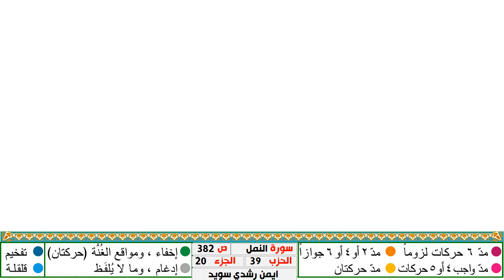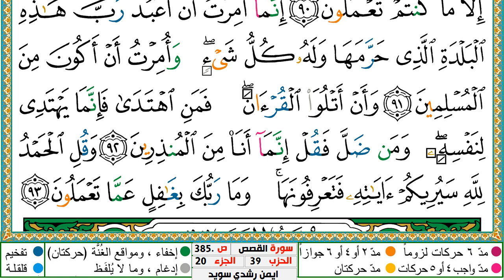سورة النمل كاملة مكتوبة ايمن سويد ـ تحفيظ القرآن الكريم بسهولة ويسر The Noble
سورة الفرقان كاملة مكتوبة ايمن سويد
سورة الفرقان  كاملة مكتوبة ايمن سويد  لطرد الشياطين من منزلك وجلب البركه باذن الله Sourah Baqara
عبدالله الجهني
سورة النور كاملة مكتوبة ايمن سويد
عبدالله الجهني
سورة الفرقان كاملة مكتوبة ايمن سويد   شفاء وبركة وحفظ من الشيطان Surat Al Baqarah Abdul Basit
 الفرقان
سورة الفرقان  قراءة مؤثرة,
سورة المؤمنون كاملة مكتوبة ايمن سويد   تلاوة هادئة تريح الاعصاب وتهدئ النفس,
البقرة,
sourate,
سورة طه كاملة مكتوبة ايمن سويد
سورة مريم
رقية المنزل,
رقية للمنزل,
رقية البيت,
رقية للبيت,
رقيه,
الرعد
الرقية,
الرقيه,
رقيه شرعيه,
رقية شرعية,
الرقيه الشرعيه,
الرقية الشرعية,
سورة البقرة,
سوره الرعد كامله,
سوره بقره,
تلاوة,
تلاوة هادئة,
القران الكريم,
القران الكريم,
سورة,
سوره,
قران,
قرآن,
بصوت الشيخ,
الشيخ,
القران الكريم مباشر,
القران مباشر,
قران مباشر,
سورة البقرة كاملة,
بصوت الشيخ